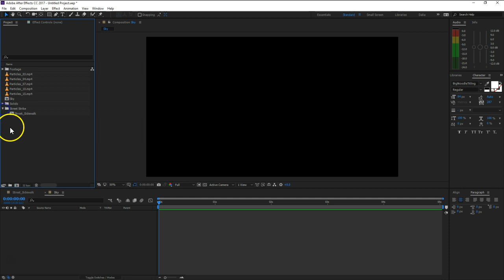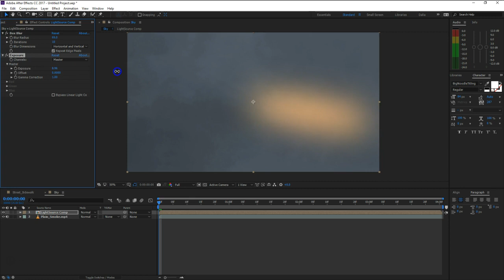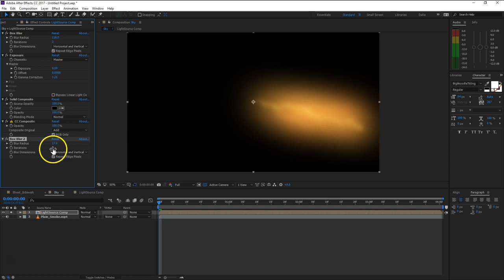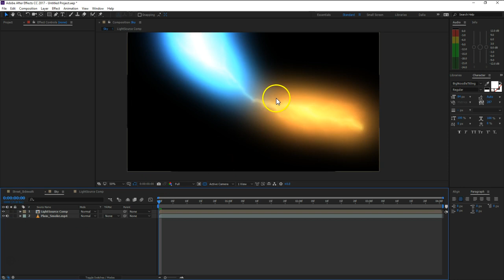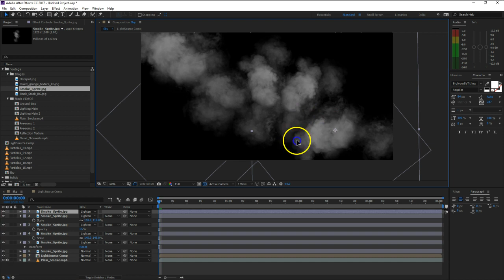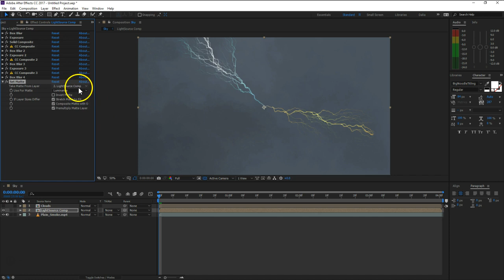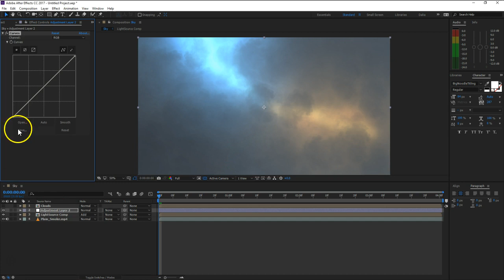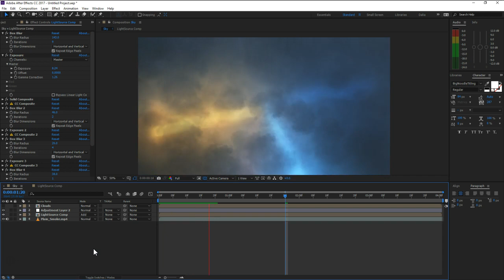164 Advanced Electric FX ARABIC Part03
سلسلة فيديو كوبايلوت بالعربى هى سلسله الهدف منها تقوية المستخدم العربى فى برنامج ليس فقط الأفتر افيكتس ولكن أيضا اليمنت ثرى دى ... لتحميل ملفات العمل من التدريب الأصلى :